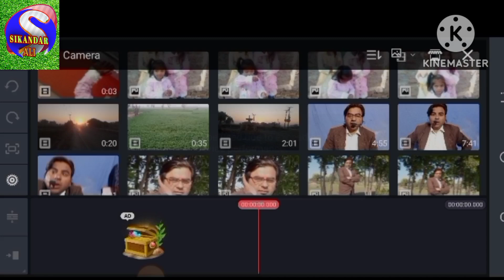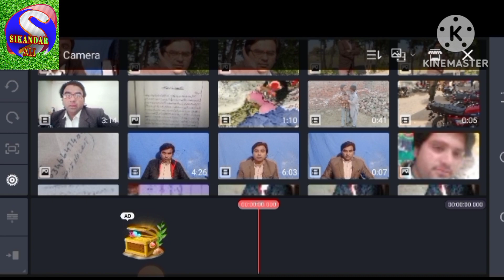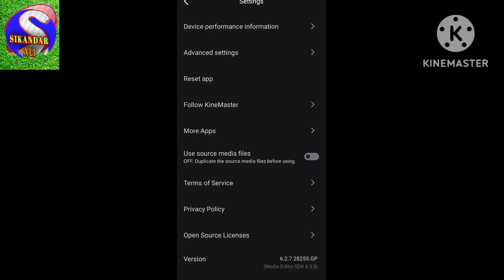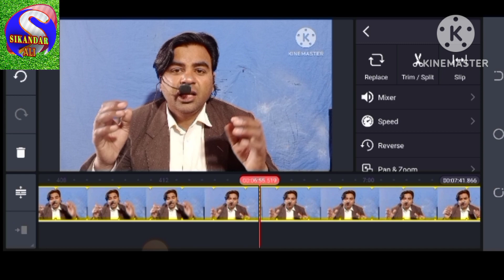kinmaster cannot be used due to exceeding tge device problem/kine master mai video editing problem